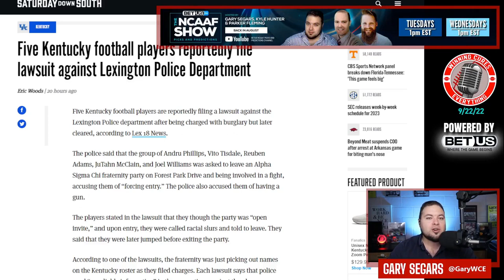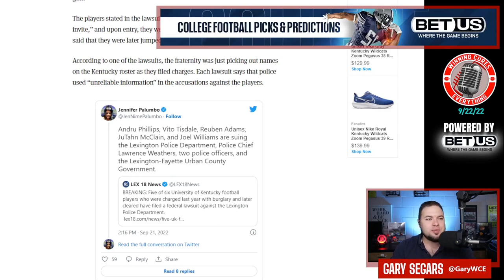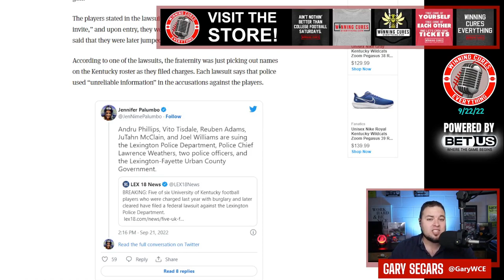Kentucky football players file lawsuit against Lexington police department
5 Kentucky football players are filing a lawsuit against the Lexington Police Department over their handling of an arrest after a frat party incident on campus in 2021.  What is going to come of this?  I'm sure this isn't something Mark Stoops expected to have to deal with at UK...